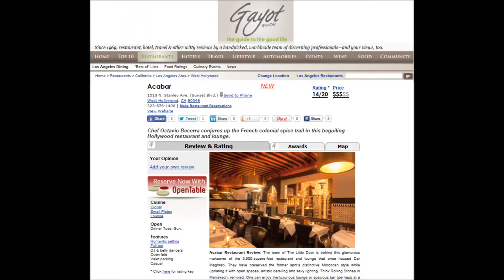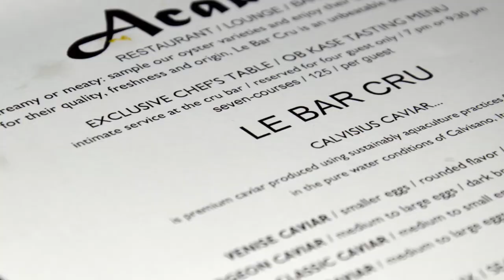Acabar, chef de cuisine Kevin Luzande - Sophie Gayot of GAYOT.com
To read the review Acabar restaurant, on Sunset boulevard in West Hollywood, CA, by the owner s of The Little Door go